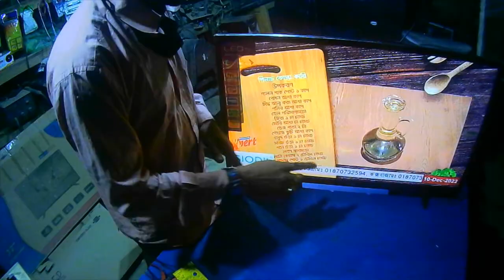how to repair smart led tv black screen problem backlight srt/@sabuj Electronics Lev Shatanal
how to repair smart led tv black screen problem backlight srt/
@সবুজ ইলেকট্রনিক্স লেভ ষাটনল  আমাকে সমর্থন করুন,
@সবুজ ইলেকট্রনিক্স লেভ ষাটনল   ইউটিউব চ্যানেলে স্বাগতম।
  হ্যালো বন্ধুরা, কেমন আছেন সবাই, আমি আশা করি আপনারা সবাই ভালো আছেন, আমি সবুজ মাহমুদ আমার আন্তরিক ভালোবাসা এবং অভিনন্দন/আমি 19 বছর ধরে ইলেকট্রনিক্স পণ্য মেরামত করছি তাই আপনাদের জন্য @সবুজ ইলেকট্রনিক্স লেভ ষাটনল  ইউটিউব চ্যানেল চালু করেছি, এটি একটি প্রযুক্তি ভিত্তিক ইউটিউব চ্যানেল যার মধ্যে রয়েছে সিআরটি টিভি, স্মার্ট এলইডি/এলসিডি টিভি, সাউন্ড সিস্টেম, অ্যামপ্লিফায়ার, আইপিএস এর মেরামত ও উত্পাদন তাই এখানে আপনি নতুন গ্যাজেট, ইলেকট্রনিক্স সার্কিট, মেরামত সম্পর্কে প্রচুর বিবরণ এবং পরিষ্কার ধারণা পাবেন।
 Content Creator & Channel Admin: Sabuj Mahmood // Sabuj Electronics Engineering Works &